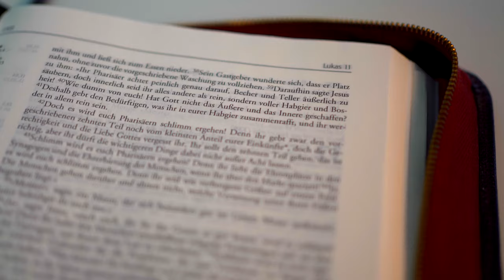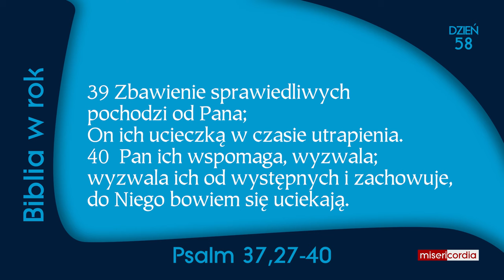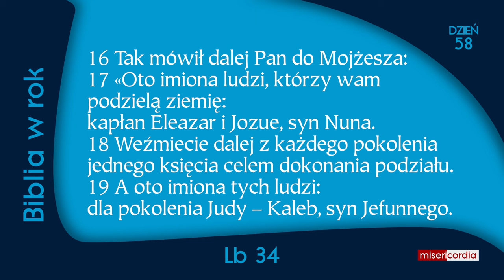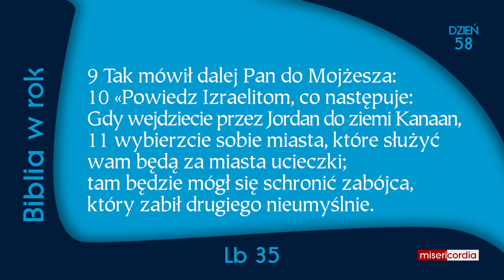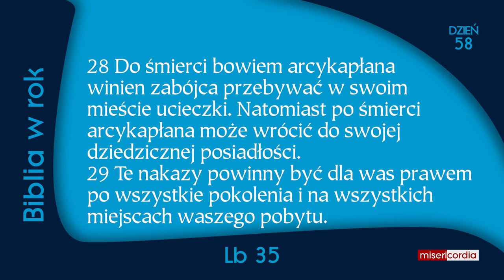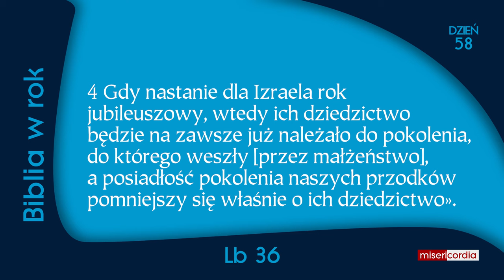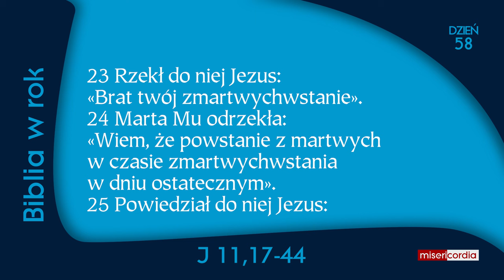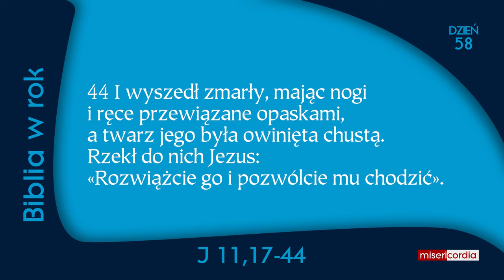Biblia w rok [58] | 27 lutego | Ps 37,27-40; Lb 34-36; J 11,17-40